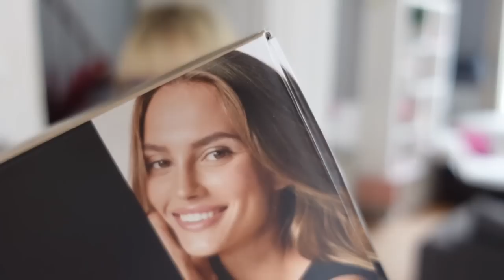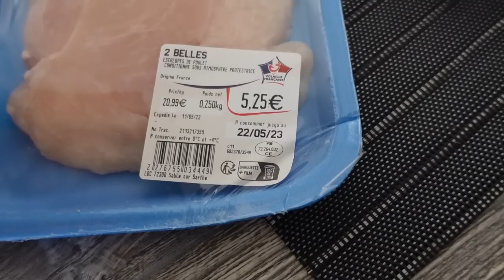UNE DOULEUR INSOUTENABLE et HAUL !